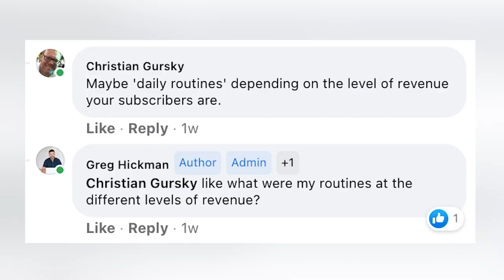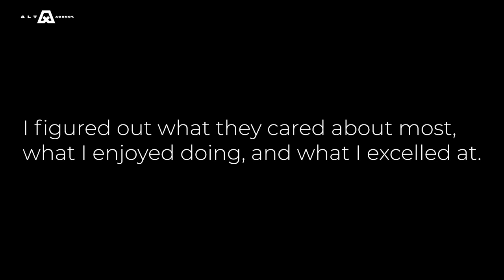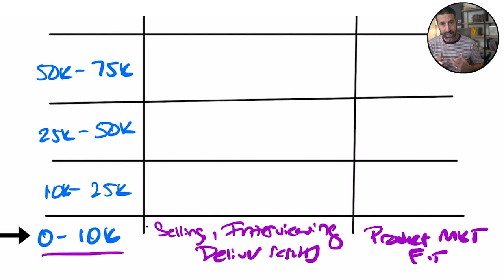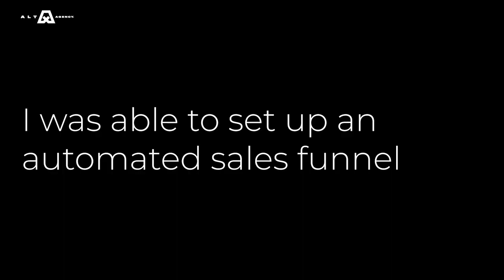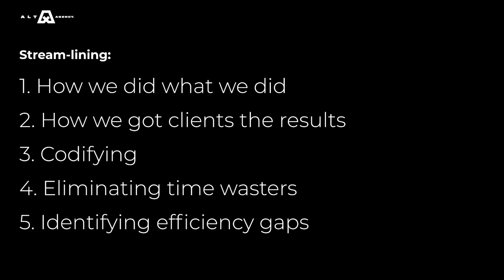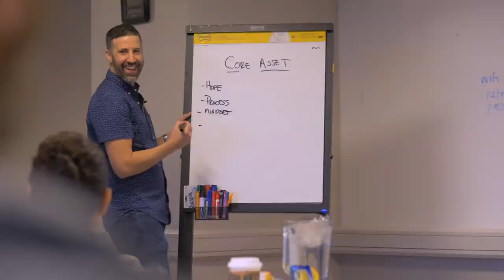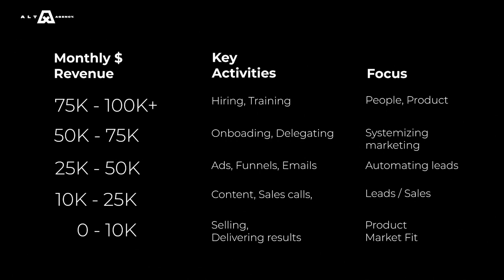My Daily Routine - How It's Changed From $0 to $1 Million Per Year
A former client asked me how my daily routine and focus has changed and evolved from when I started at $0 to how I operate now with a 7-figure business.

Obviously, the same things that I worked on then are not how I spent my time now as my team has grown.

But, I thought it would be interesting to show what my focus looked like at various revenue levels and what the daily activities looked like while I was there to slowly move up the ladder.

COACHING: Wanna launch (or add) a done-with-you productized service offer to your business and pre-sell it 3 clients between $3-$10k in the next 90 days? We're accepting applications now to work with a small group. Serious inquiries only, please.

📈 GROW YOUR BUSINESS FASTER 📈

🚀 Want to grow faster? Schedule a FREE Growth Session with a member of our team. You can do

💡 Register For Our Free On-Demand Training - How To Adapt And Grow Your Agency Without More Hours or Hiring More Staff

💥 Join my free community for agencies & service providers wanting to bolt on profitable training, consulting, and recurring membership programs